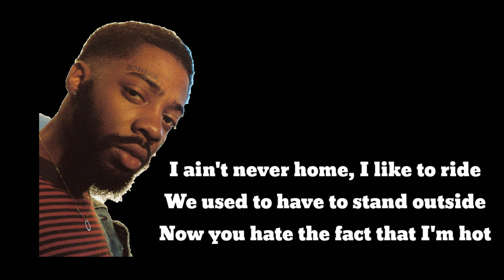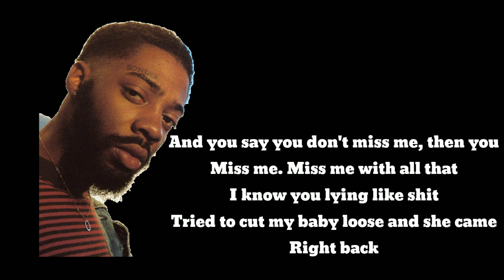Brent Faiyaz-Came Right Back (Lyric Video)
FOR BETTER VISUALITY
- Change Quality to 1080p HD

Came Right Back by Brent Faiyaz

Pick up the phone, and I'ma slide
I'd never wanna be this guy
You still talk about me a lot

I ain't never home, I like to ride
We used to have to stand outside
Now you hate the fact that I'm hot

And you say you don't miss me, then you
Miss me. Miss me with all that
Tried to cut my baby loose and she came
Right back
Right back

I been selling out shows
Fucking hella, I been on a roll
Boutta cop a Rover for the snow
'Cause when I come 'round, niggas better
Know

Stressed out
What's even worse is this is how I get my
Checks now
We all guilty, I know niggas who ain't getting out
Why do I feel cursed if I'm so blessed now? (Why?)

Right back
I know you lying like shit
Right back